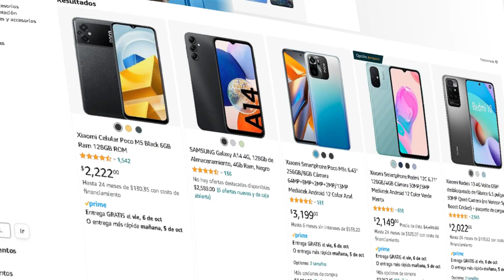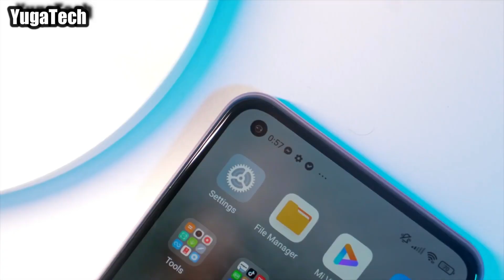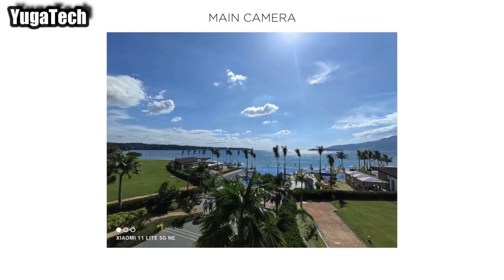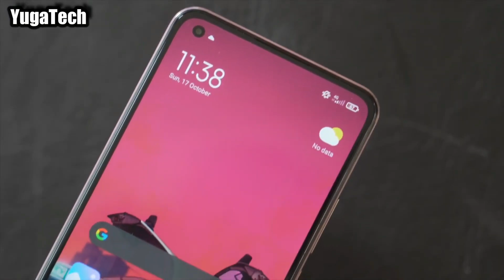Este Celular Xiaomi es el Mas Barato y Potente en 2024 😱 UNA BESTIA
EN ESTE VIDEO VEREMOS EL MEJOR CELULAR CALIDAD PRECIO DE XIAOMI EN 2024, SIN DUDA EL CELULAR MAS BARATO Y POTENTE DE XIAOMI EN 2024, YA QUE CUENTA CON ESPECIFICACIONES MUY BUENAS A UN PRECIO MUY BAJO.

LINK DE COMPRA:
XIAOMI 11 LITE 5G NE:

SALUDOS... ❤️‍🔥